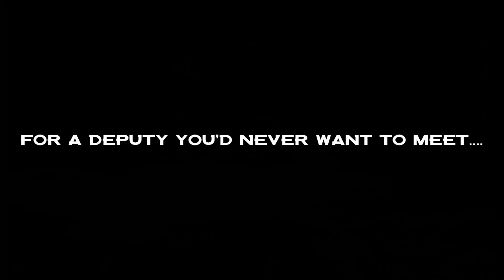Dangle's Back | So Sorry Jorge | Deputy Dangle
Watch as Dangle tries to get back into the swing of things!

Want to contribute to the new studio and have your name placed somewhere in it!?

My System Specs:

10th Gen i9 10850k Processor
64gb ddr4 XPG Gammix Ram